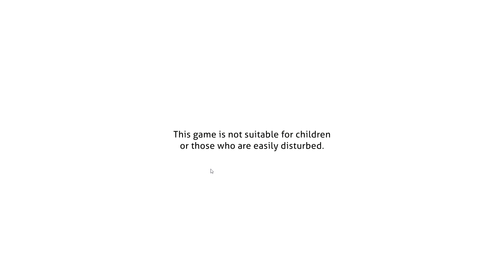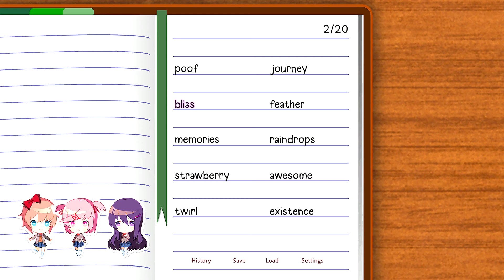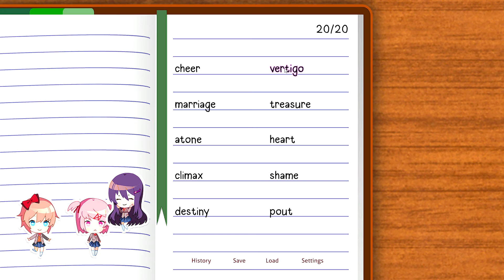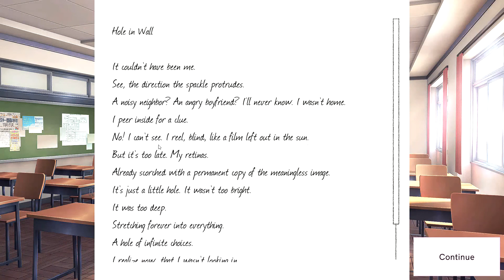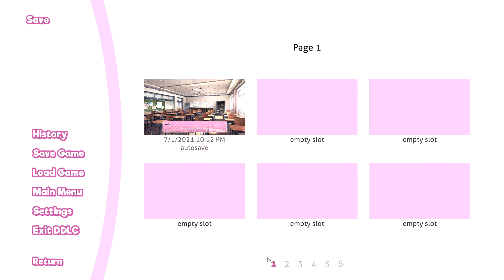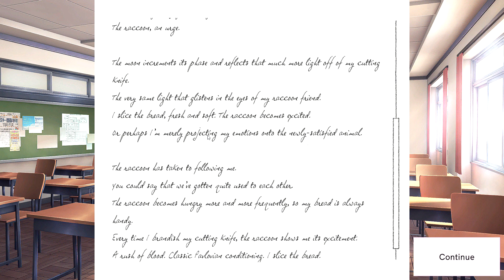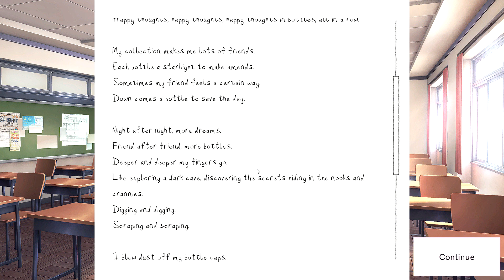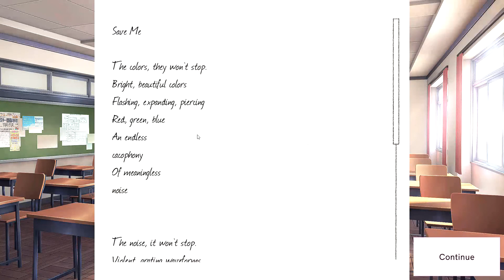Doki Doki Literature Club Gameplay Walkthrough Part 1-I Joined A Literature Club!